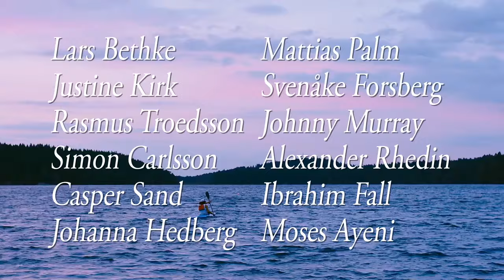John Hron (2016) - Officiell trailer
Biopremiär 29 juli 2016.

Västsverige, sommaren 1995. En våg av nynazistiska våldsdåd sveper över landet. Filmen ”John Hron” är den sanna historien om en 14-årig kille från det lilla samhället Kode i Kungälv. När John försvarar en elev i skolan dras han snart in i en dispyt med mobbaren. Konflikten eskalerar och orsakar spänningar mellan John och hans vänner. Det hela kastar en skugga över Johns planer för en framtida motorcykelsemester med sin flickvän och hans träning för de nationella kanotmästerskapen. Medan John försöker vinna tillbaka sina vänner, går mobbaren med i ett våldsamt gäng med nynazister. För sina heroiska insatser blev John Hron ett välkänt namn och han har haft en stor inverkan på Sverige än i dag.